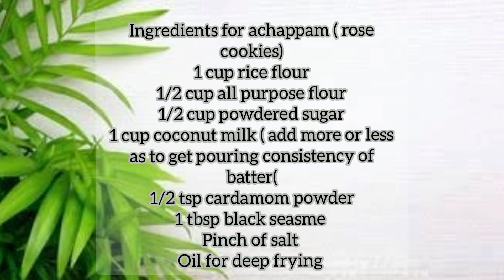Rose Cookies I Achappam Recipe I Achu Murukku I Rosette I Christmas Cookies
Achappam Recipe I Rose Cookies I Achu Murukku I Rosette I Christmas Cookies I Gulabi Puvvulu
Welcome back to Chandrakalas Rasoi today we are going to make Rose cookies basically this cookies called in various name since its introduced by Dutch govt in India in Kerala its Called Achappam Achu murukku in tamil nadu and karnataka telengana and andra pradesh christian community called it Rose Cookies

Product Link
Rose cookies maker